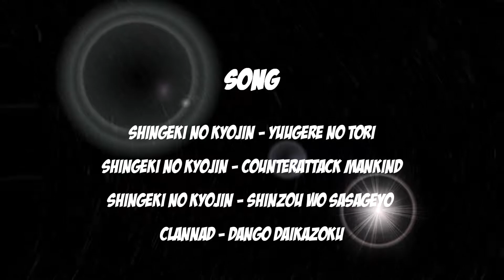ดาบคมเป็น1000เลยนะ-ATTACK ON TITANlWINGS OF FREEDOM #40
fanpage
original picture
©Artwork by: Koyorin